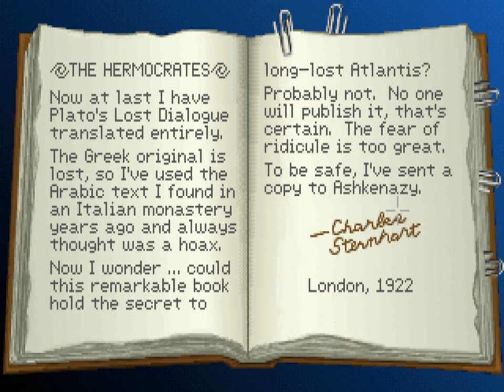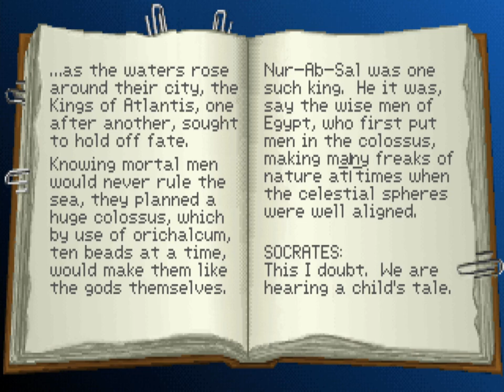Indiana Jones and the Fate of Atlantis - Episode 003 - Hermocrates Pt. 2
Indiana Jones and the Fate of Atlantis is a trademark of LucasArts.